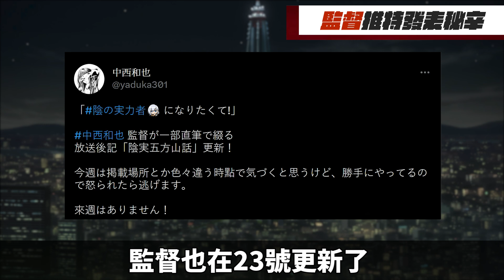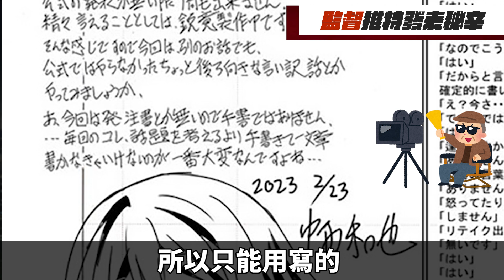[秋番] 監督: 真不愧是作者大人 我想成為影之強者！ 推特翻譯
《我想成為影之強者！》 (繁中字幕 | 日語原聲)【Ani-One】
【2/22(水)20時〜】重大発表あり!! TVアニメ「陰の実力者になりたくて！」最終話放送記念生配信